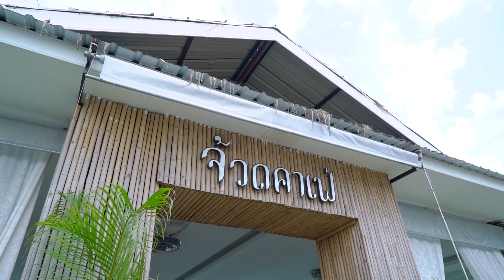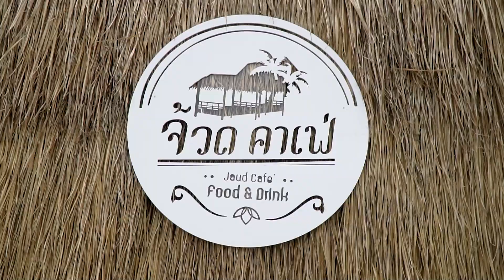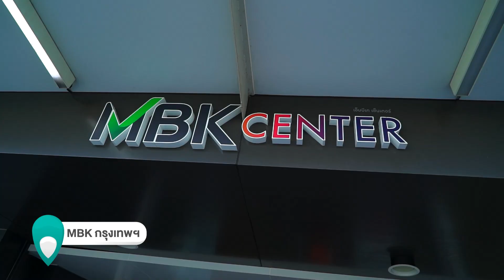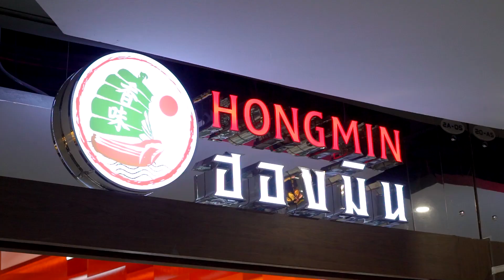ร้านอาหารสายแซ่บบรรยากาศมัลดีฟ กับภัตตาคารอาหารจีน | Food Diary 2022 EP.14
ชวนไปเช็คอินความอร่อยที่ มัลดีฟ ขอนแก่น แลนด์มาร์คใหม่ อาหารอร่อยมุมถ่ายรูปเพียบ และ
ชวนชิมอาหารจีนสไตล์กวางตุ้ง ระดับภัตตาคารพร้อมเมนูเอาใจสาย Nightlife

ทุกวันเสาร์ เว้นเสาร์ เวลา 08:50-09:00​​​​​​​​​​​​ น. ทางช่อง TNN หมายเลข 16
O/A 26 พฤศจิกายน 2565
ร้าน จ้วด คาเฟ่
เมนู
ขาหมูเยอรมัน
ซี่โครงย่างซอสบาร์บีคิว
ตำถาดจ้วด
อีสานพาเพลินเผา
หอยนางรมทรงเครื่อง
ต้มโคล้งปลาเนื้ออ่อน
ก้อยขมขนมจีน
ร้าน HONGMIN
FB:ฮองมิน ภัตตาคารอาหารจีน - Hongmin
เป็ดปักกิ่ง /เนื้อเป็ดพริกไทยดำ
ปลากระพงนึ่งซีอิ้ว
ขาห่านโปแลนด์อบบะหมี่
หมี่ผัดฮ่องกง
ติ่มซำ

เมนู Night Life
แหนมเป็ดทอด
แหนมซี่โครงหมู
เนื้อเป็ดแดดเดียว
เบคอนทอดกรอบ
ชุดหม่าล่าสติ้ก
ติดตามความเคลื่อนไหว ที่ไหนมีที่เที่ยวใหม่ๆ ของกินเด็ดๆ ได้ที่

คุณปริภาดา  (แตงกวา)